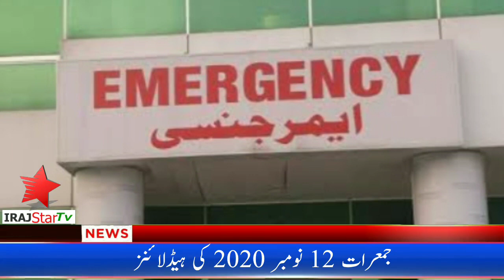12 November 2020 Headlines | Mirpur | Islamgarh | Kotli | Breaking news right now | IrajStarTv